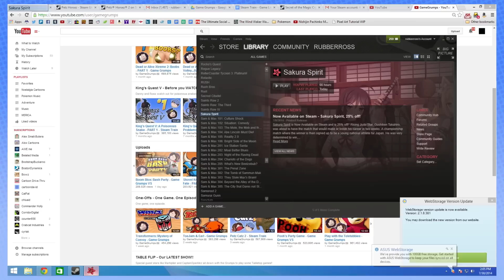Sakura Spirit: Alright Attorney - PART 5 - Steam Train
I object! You object! We all object!